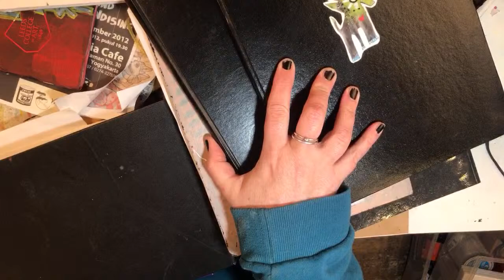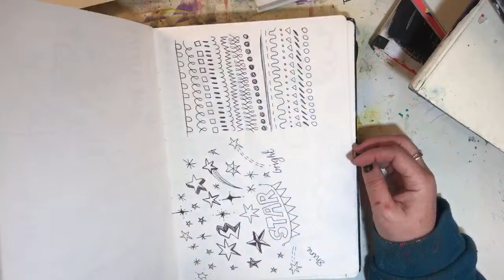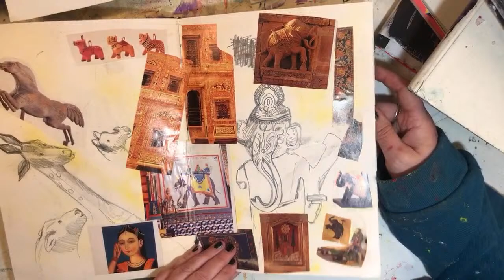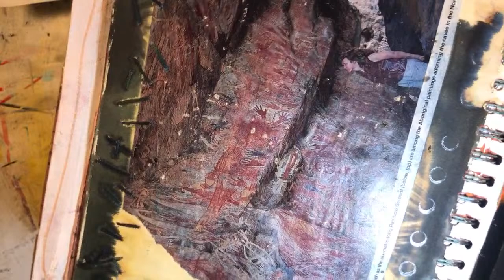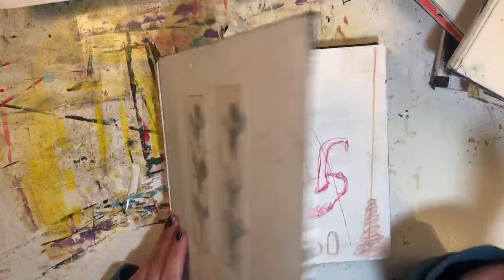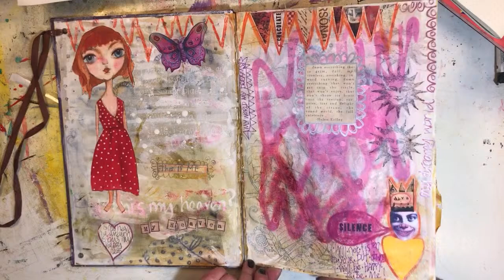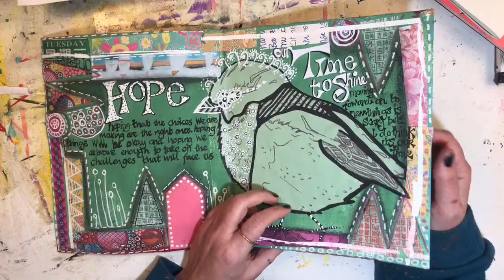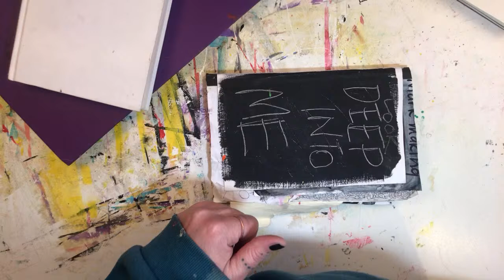ART JOURNAL FLIPS AND HOW TO START A NEW ART JOURNAL FOR 2021